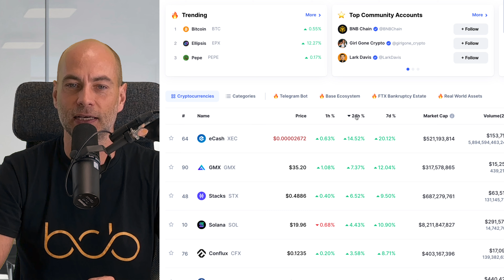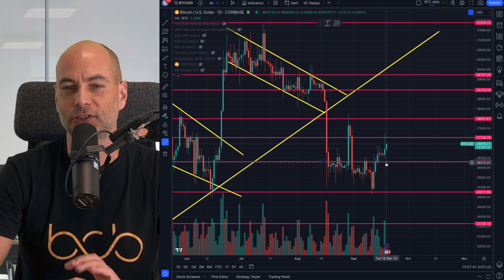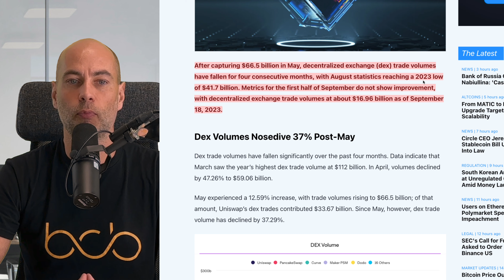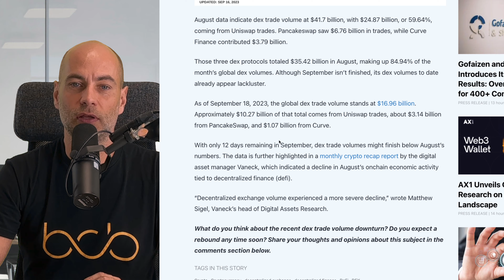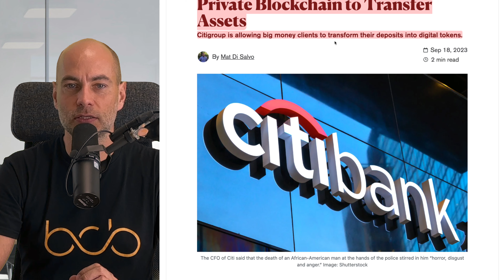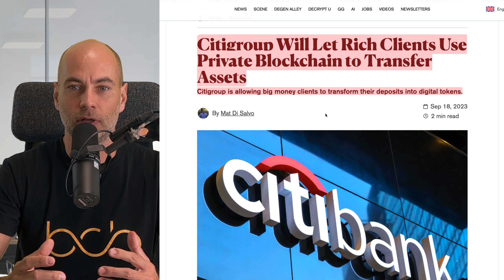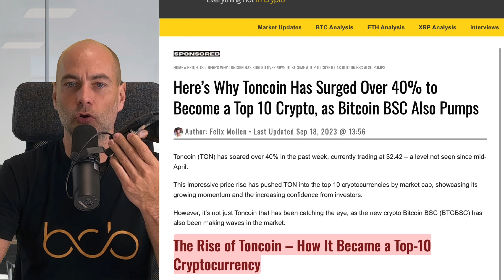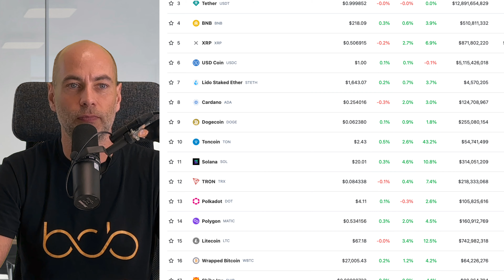DEX TRADE VOLUMES PLUNGE [Next video on Friday]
In today’s video:
00:00 Start
Cryptocurrency market overview